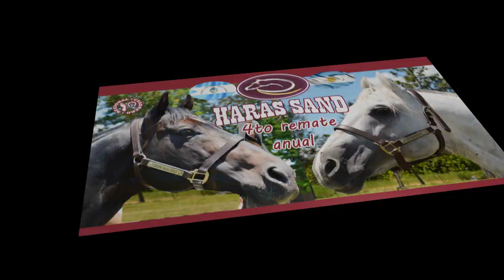4TO REMATE ANUAL- HARAS SAND 2021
Lote n°7